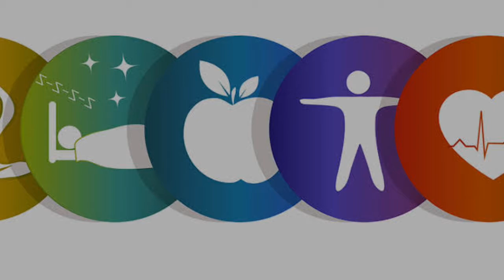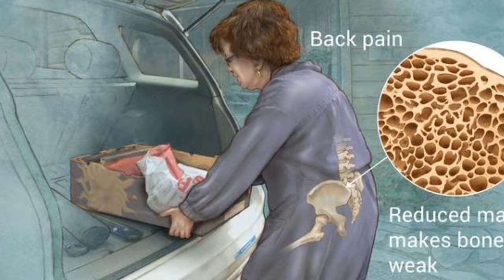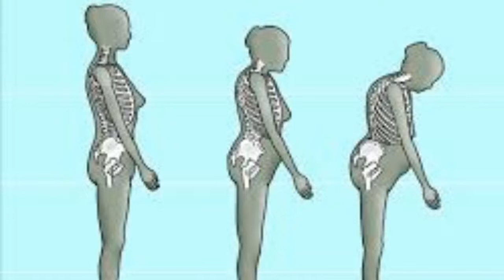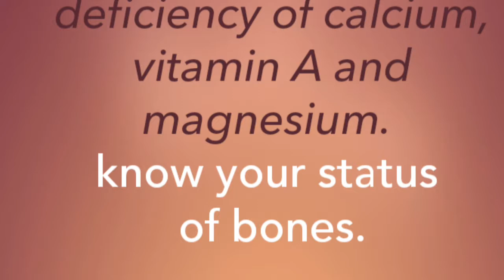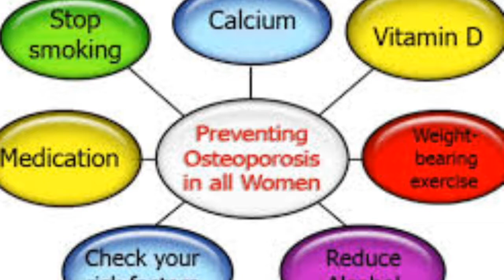Osteoporosis: Causes, Symptoms & Treatment,, BONE HEALTH // MUST WATCH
Osteoporosis is a bone disease that occurs when the body loses too much bone, makes too little bone, or both. As a result, bones become weak and may break from a fall or, in serious cases, from sneezing or minor bumps.
The body constantly absorbs and replaces bone tissue. With osteoporosis, new bone creation doesn't keep up with old bone removal.
Many people have no symptoms until they have a bone fracture.
Treatment includes medication, a healthy diet and weight-bearing exercise to help prevent bone loss or strengthen already weak bones.

Treatment aims to:

1; slow or prevent the development of osteoporosis
maintain healthy bone mineral density and bone mass.
2; prevent fractures
3; reduce pain
4; maximize the person's ability to continue with their daily life

This is done through preventive lifestyle measure and the use of supplements and some drugs.

THE PREVENTION INCLUDES:

1; VITAMIN A , CALCIUM AND MAGNESIUM .
2; WEIGHT BEARING.
3; DAILY WORKOUTS .